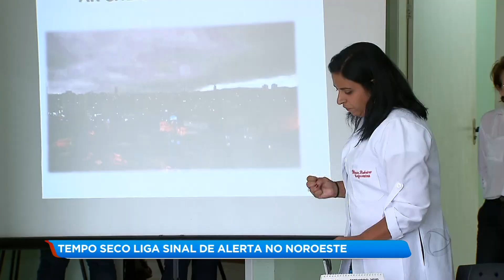TEMPO SECO LIGA SINAL DE ALERTA NO NOROESTE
O TEMPO SECO TEM CAUSADO UMA SÉRIE DE TRANSTORNOS NO NOROESTE FLUMINENSE. ALÉM DAS QUEIMADAS, A POPULAÇÃO CONVIVE COM PROBLEMAS RESPIRATÓRIOS.